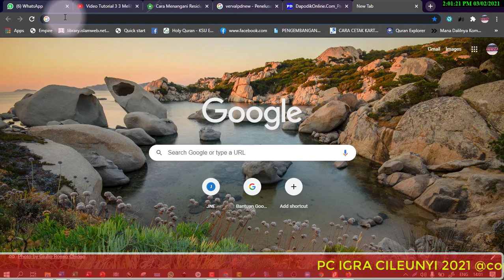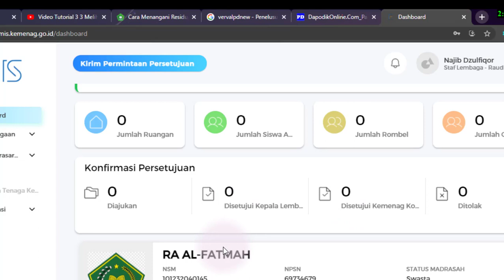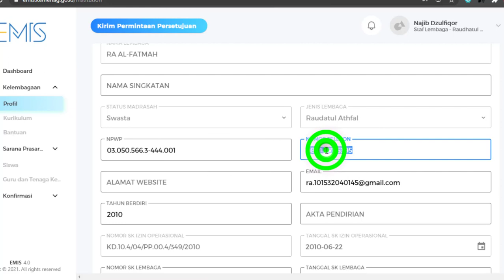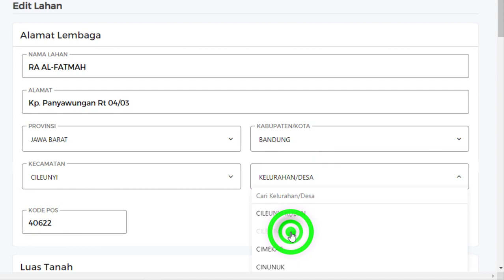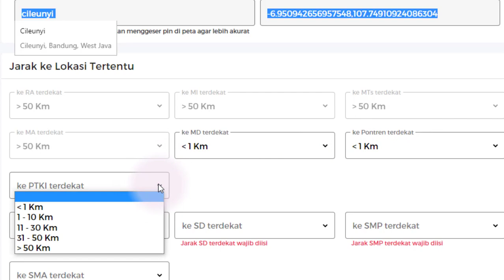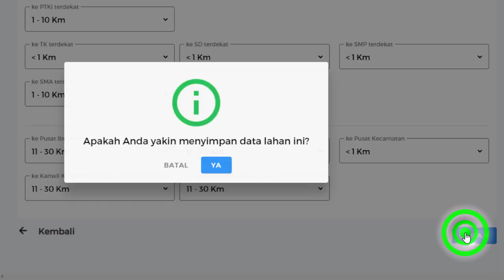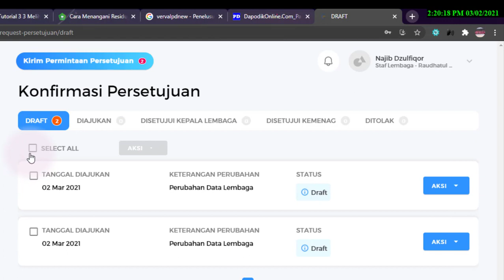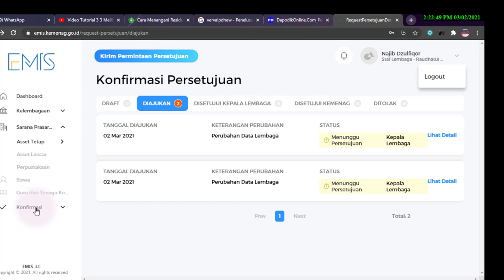EMIS 4.0 Emis Baru (Konfirmasi dan Edit Kelembagaan)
Konfirmasi kelembagaan di EMIS 4.0